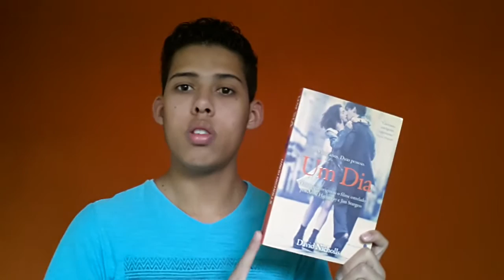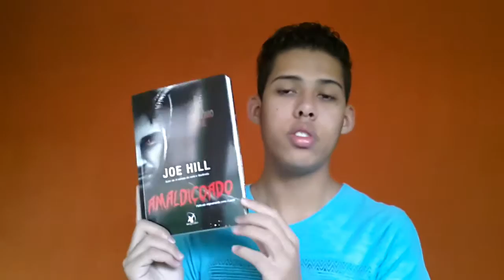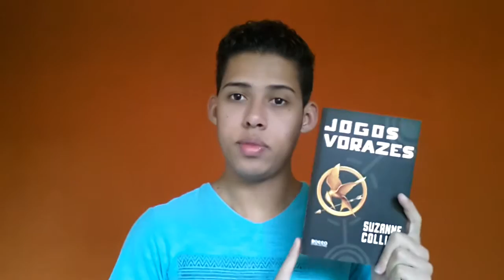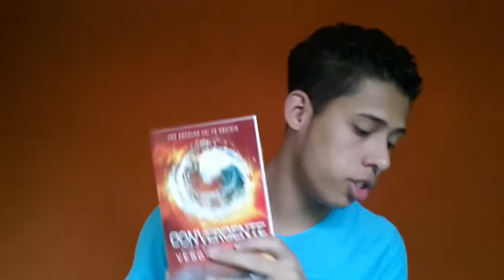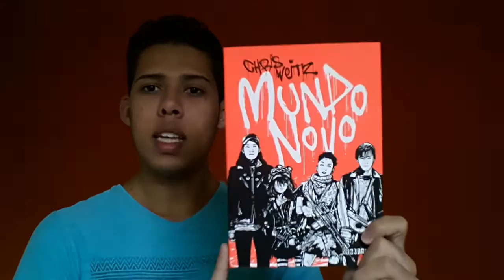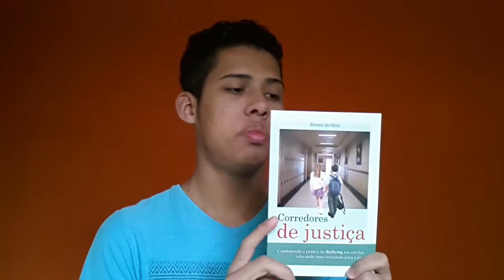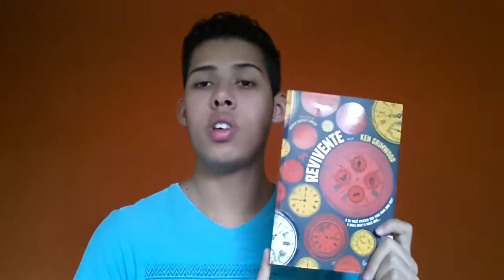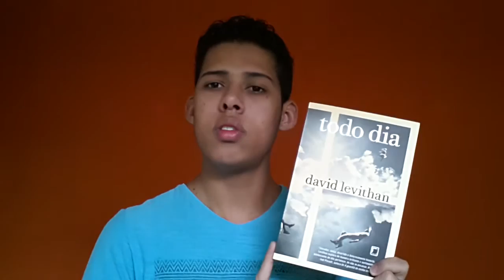TAG DOS LIVROS OPOSTOS - Readbookz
Olá pessoal!!!
Neste vídeo vou responder a Tag dos livros opostos.
Quem quiser fazer, sinta-se tageado.